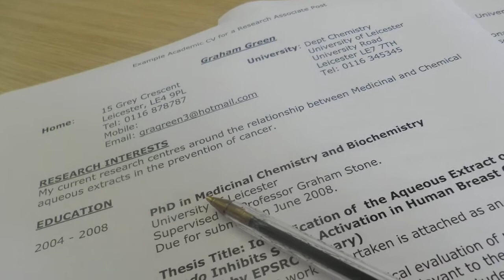Steven - Countdown to graduation - student careers advice